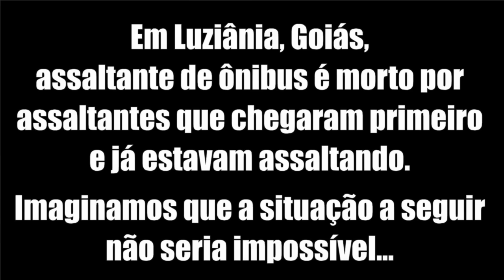Segundona brava? Vem de Charges!